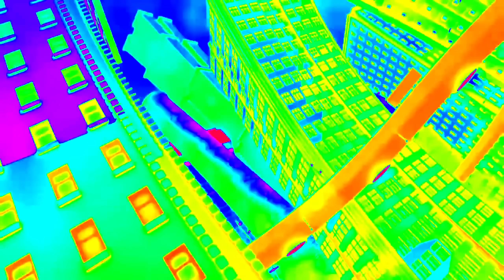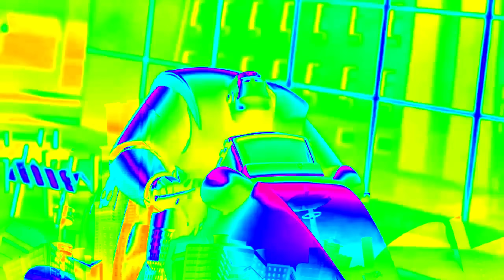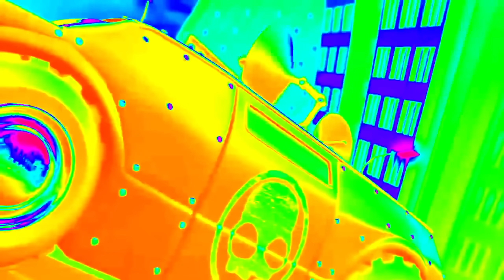Crazy Frog Axel F (Official Video) in Colorama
Credit to Crazy Frog Axel F Song.